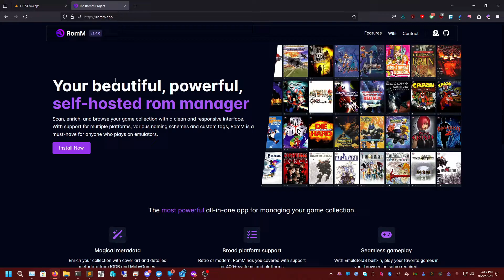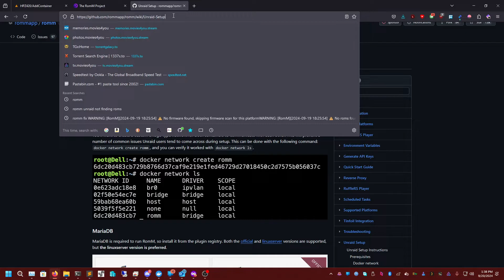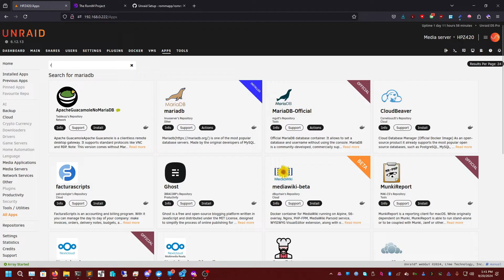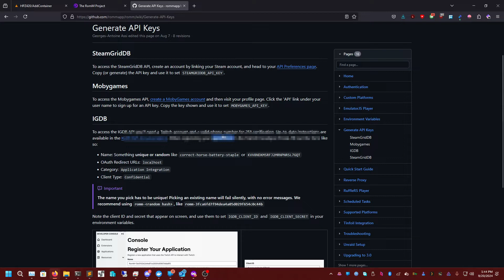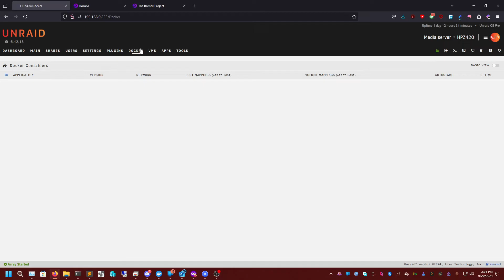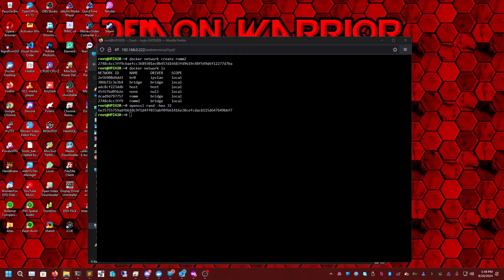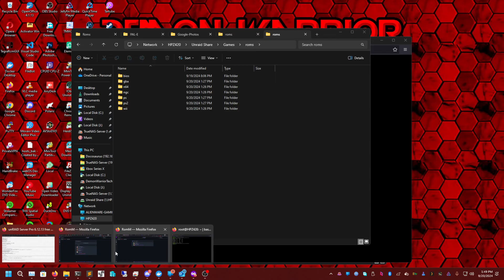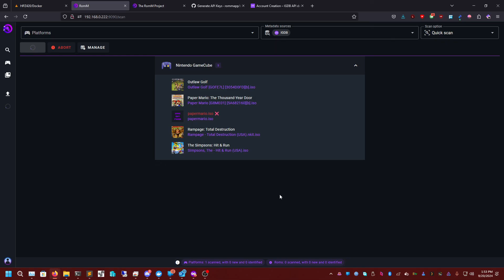How to Install RomM on Unraid (Beginner Friendly)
RomM Homepage